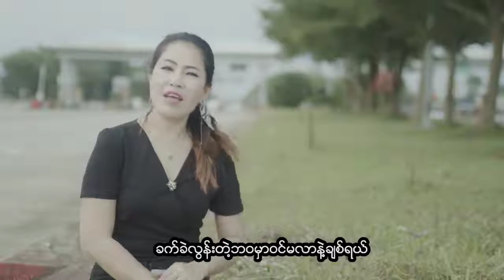Kyaw Nay La+April May (way kae thi shi thaw)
Official-MTV